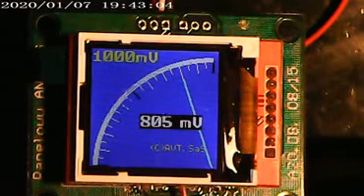wPAW - Wskazówkowy Pseudo Analogowy Wskaźnik (AVT3273) - auto zmiana zakresu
Symulacja miernika wskazówkowego.
Automatyczna zmiana zakresu (cztery zakresy).
Możliwość kolorowania skali.
Wyświetlacz cyfrowy może zmieniać kolor zależnie od wartości mierzonej.

Dostępne kody źródłowe umożliwiające wprowadzenie dowolnych zmian w programie.